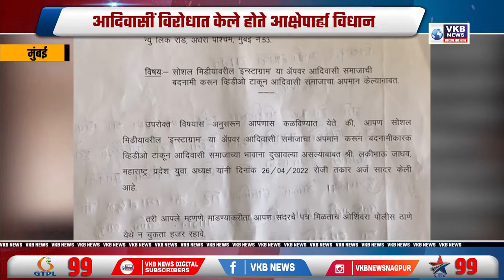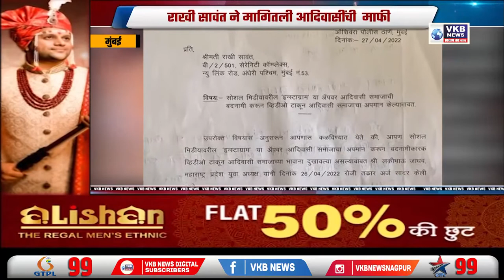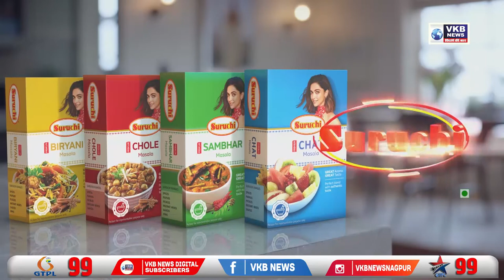राखी सावंत ने मागितली आदिवासींची माफी